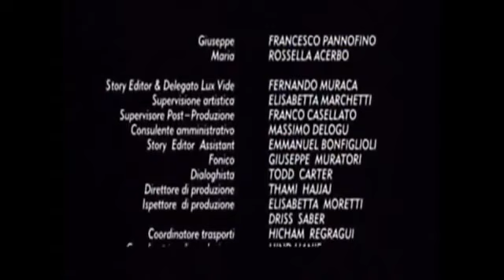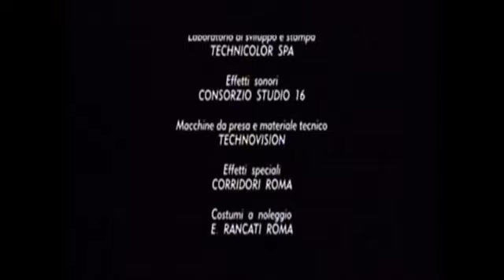jose de nazaret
Título original
Gli amici di Gesù - Giuseppe di Nazareth (TV)
Año
2000
Duración
90 min.
País
Italia Italia
Dirección
Raffaele Mertes, Elisabetta Marchetti
Guion
Gareth Jones, Gianmario Pagano
Música
Marco Frisina
Fotografía
Giovanni Galasso
Reparto
Tobias Moretti, Stefania Rivi, Massimo Reale, Ennio Fantastichini, Giovanni Micoli, Ida Di Benedetto, Omar Lahlou, Franco Interlenghi, Francesco Dominedò, Renato Scarpa, Gabriele Tozzi, Imma Piro, Andrea Prodan, Mattia Sbragia
Productora
Epsilon TV Production / Lux Vide
Género
Drama | Religión. Biblia. Histórico. Telefilm
Sinopsis
Siendo Herodes rey de los judíos y Augusto el emperador romano, José de Nazareth actúa como tutor de sus sobrinos hasta que es llamado a tareas más altas: el compromiso con María, la Anunciación, el nacimiento de Cristo, el viaje de los Magos de Oriente y el exilio a Egipto.